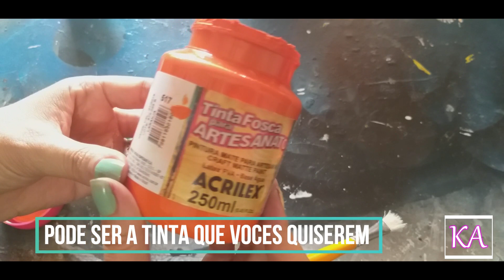Aprenda a Técnica de Pintura em Relevo da Kikinha, Pintei Meus Vazinhos e Ficaram Lindos